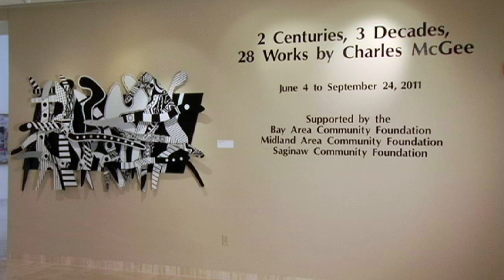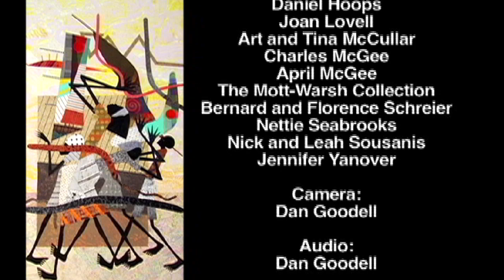An Interview with the Artist- Charles McGee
Interview with artist Charles McGee on his work at the Marshall M Fredericks Museum. June 4th- September 24, 2011